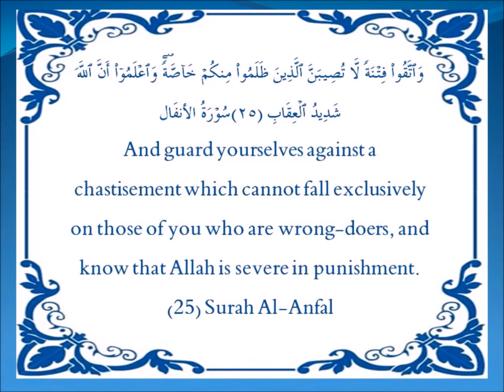JumuahKhutbah CHASTISEMENT IS NOT ONLY FOR WRONG DOERS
Surah Al-Anfal
And guard yourselves against a chastisement which cannot fall exclusively on those of you who are wrong-doers, and know that Allah is severe in punishment. (25)